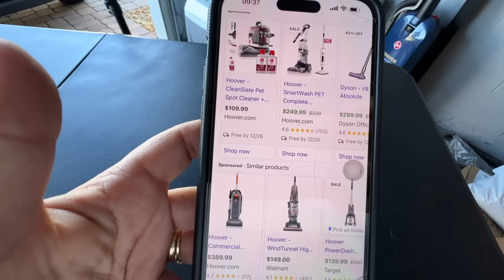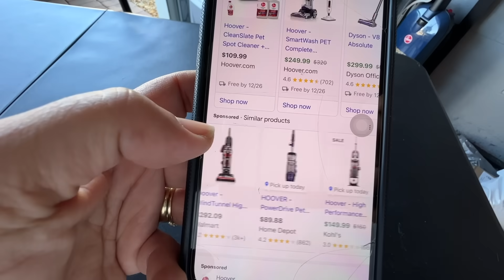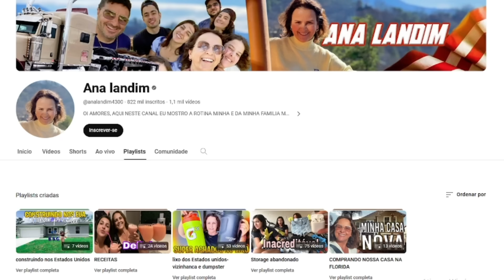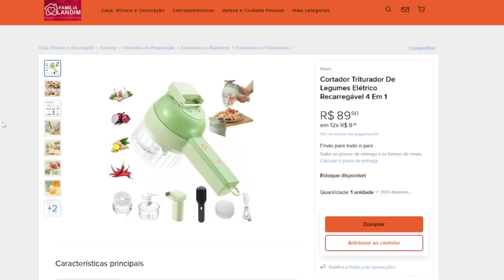INACREDITÁVEL ESSE ASPIRADOR DE PÓ NOVINHO E MUITO MAIS COISAA NA CAIXA DOS STORAGE